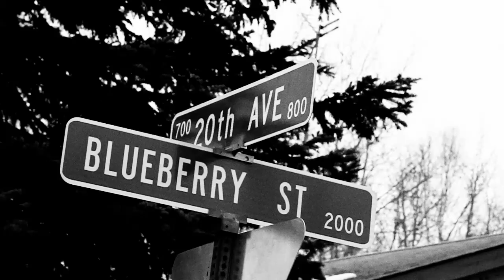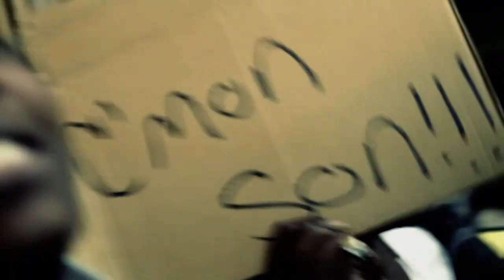Bay Dilla - They Know - Produced By Raw Beatzz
Once again Bay Dilla sets out to make sure the world knows hip hop exists in Alaska and that he's the Chairman of the board. The Hustla from the top of the map brings you the exclusive video for his latest single "They Know" off the How We Roll Up North Part2 THE RUFF DRAFT mixtape project. This video was shot in Alaska courtesy of Footage Entermainment and gives you a glimpse into the sights and lifestyle of the Northern State. Don't forget to check out